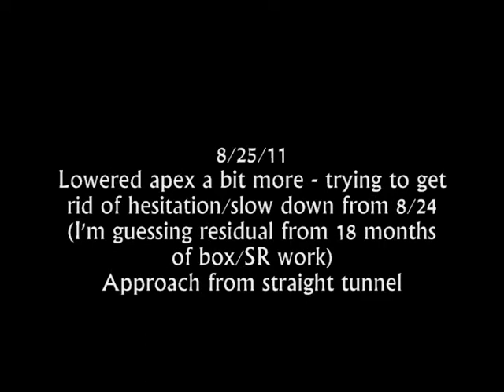8=25=11 Trying to get rid of hesitation slowing down .wmv